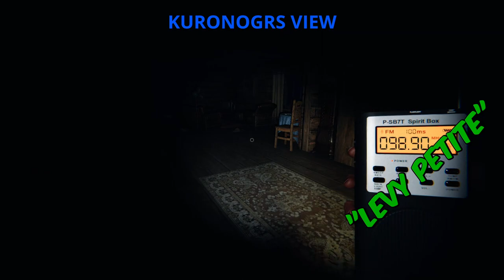Haunted Cabin Game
Haunted Cabin Game. I'm teamed up with group of silly teammates that look in search of a ghost with a drinking problem. This will be a crazy ride of Phasmophobia.